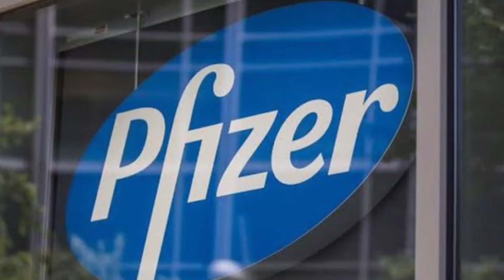BASURA CERCA DE ALCANTARILLAS EN GUAYAQUIL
Directo al Grano - 10 de marzo del 2021 - Bloque 2.